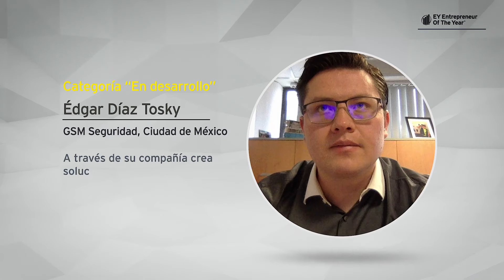Finalistas EY Entrepreneur Of The Year™ México 2021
Conoce a los líderes finalistas de Entrepreneur Of The Year 2021 México, cuyas empresas están marcando tendencia y se muestran imparables en cada una de sus áreas, entregando pasión y soluciones a los retos de la actualidad.